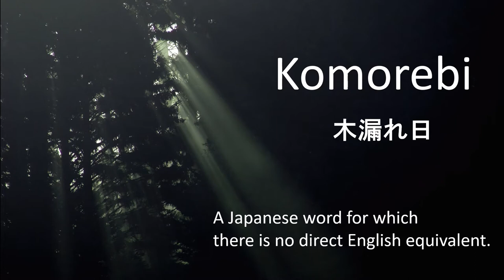Komorebi in an Oregon forest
Komorebi is a unique experience of light and shadows that can only be truly appreciated among forest trees. This video records  such an experience in a confer forest along the Oregon coast. Enjoy.